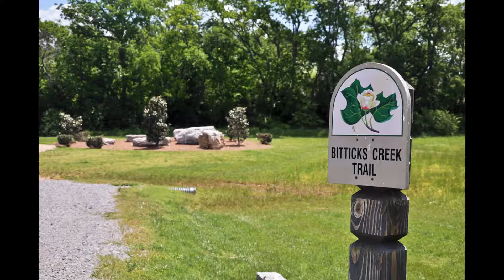6041 Christmas Dr Nolensville TN 37135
Benchmark Realty, LLC
318 Seaboard Lane #115